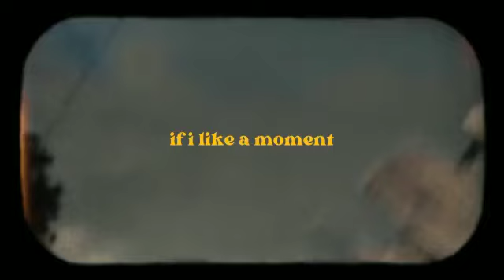X MIPA 3 || Cinematic Vlog